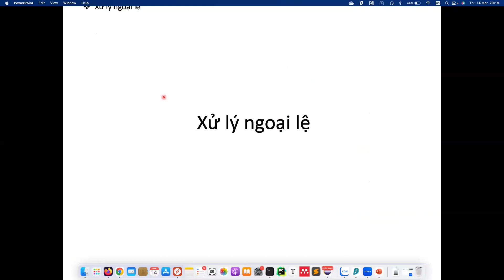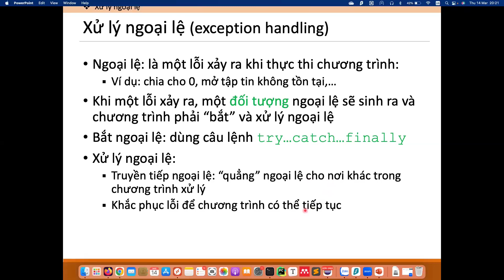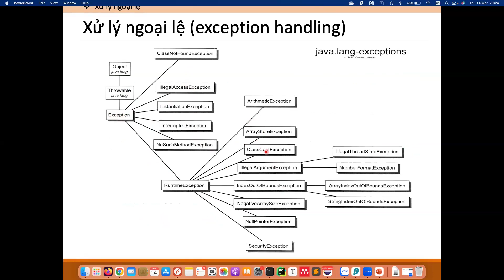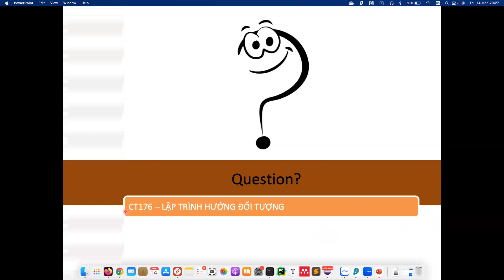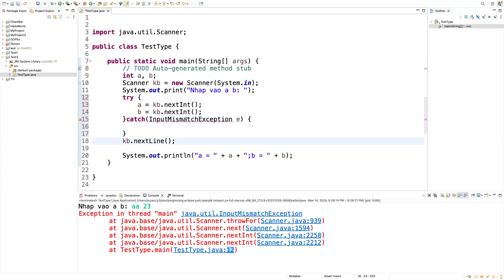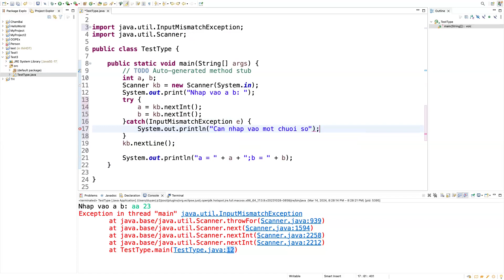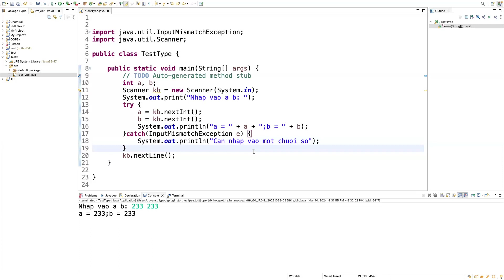Tập 12 | Lập trình hướng đối tượng JAVA | Ngoại lệ